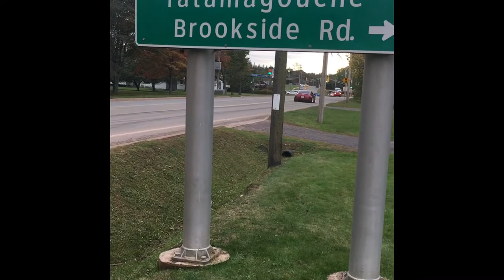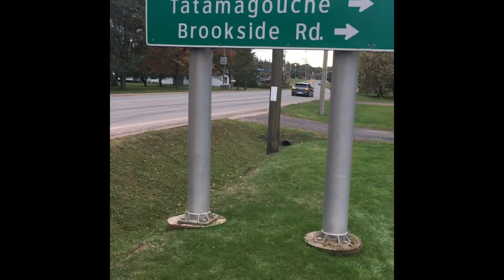Complex union season closer carshow and burnout competition 2019